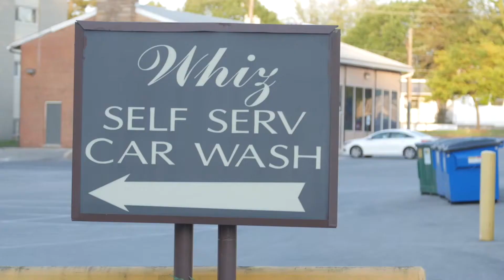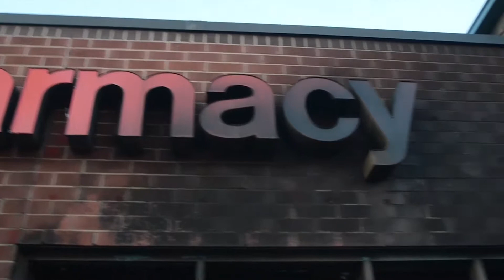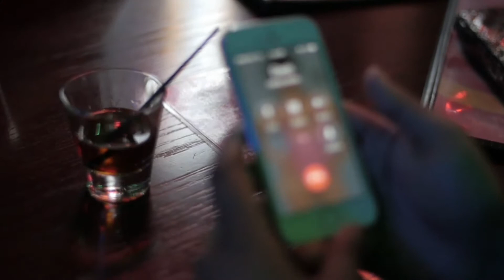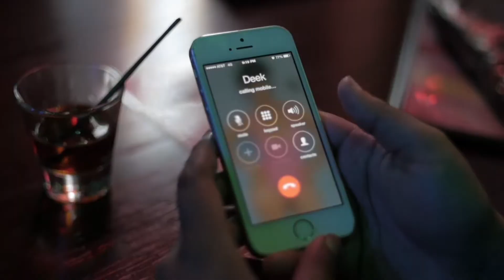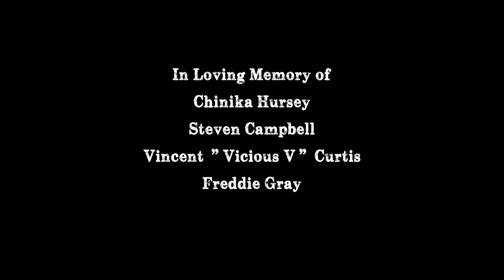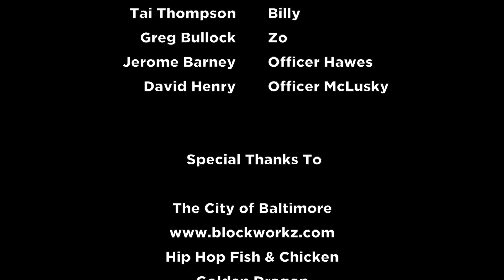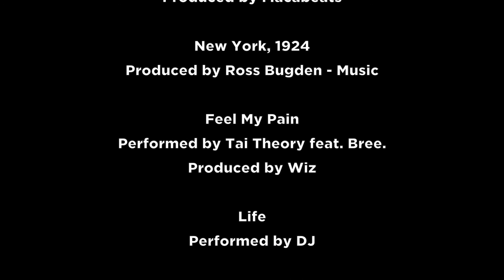Torture E4: When You Can't Cage the Rage